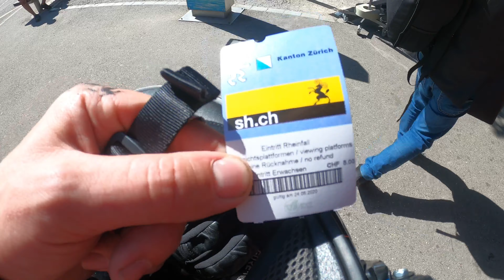Imagine falling in here/S1A3/KTM790AdventureR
Thinking about buying a ktm 790 adv R? Follow me and get to see it’s reliability.

Gear:
Bike:
Klim Badlands Jacket
Klim Badlands pants
Klim Krios Pro helmet
Uclear Motion 4 lite com set
Mosko Moto Reckless 80 Revoler Bags
Mosko Moto Nomad tank bags
4 Steelcore straps 1.3 M (Theft prevention)
Meindl Boots

Camping:
Msr Pocket Rocket
Robens Lodge 2
Exped MegaMat Lite Lxw
Exped MegaPillow
Helinox Sunset Chair
SeaToSummit Alpha Pot 1.2L

2 Gopro Hero 8’s
Ipad Pro 12.9 1TB
Iphone 6S
Ram mount 15CM (Steer And Buckle)Chin mountGopro ThreewayJoby Gorillapod 3K